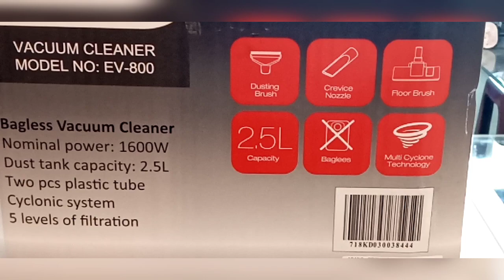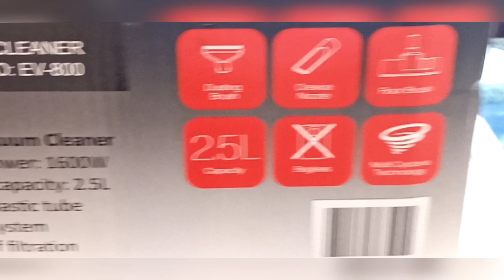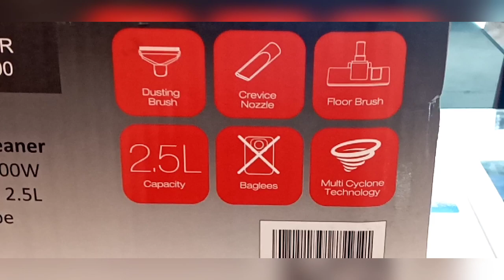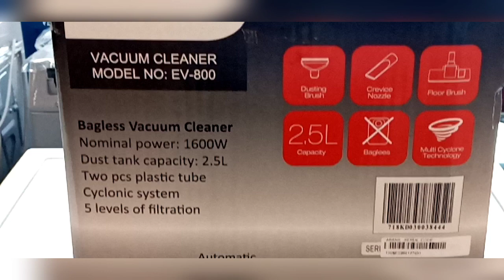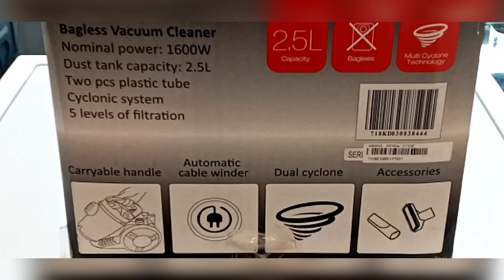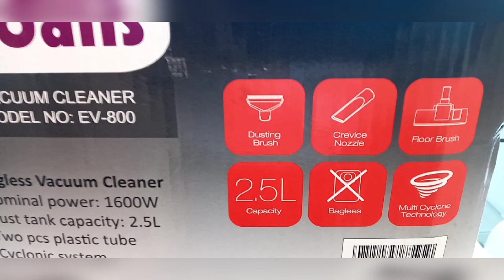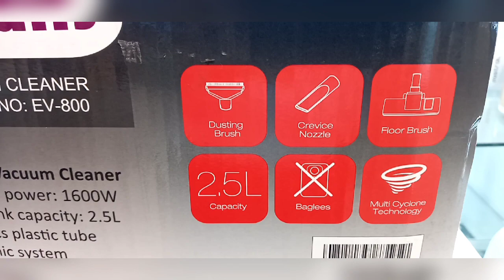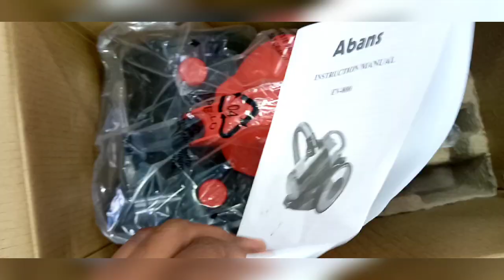abans vacuum cleaner EV-800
abans vacuum cleaner EV-800 /  ඔබගේ නිවසේ සහ කාර්යාලය තුළ ඇති කුණු දූවිලි ඉවත් කරන්න carpet clean කරන්න ඔබගේ වාහනය තුළ ඇති දූවිලි ඉවත් කරන්න ඔබත් මිලදී ගන්න පිරිසිදු වටපිටාවක් ඔබටත්